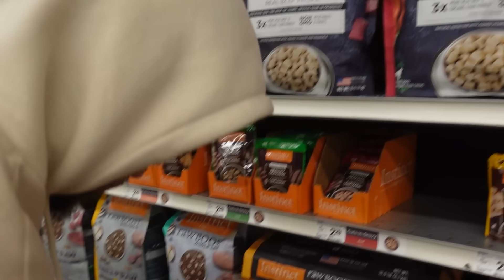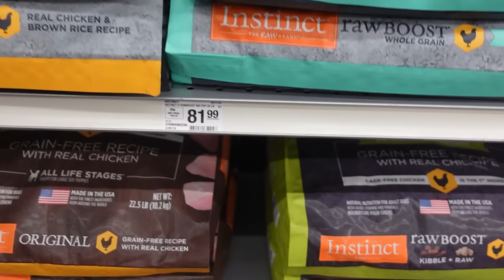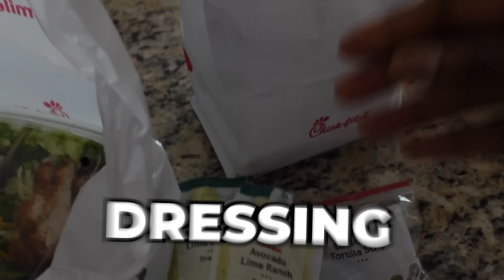THE DAY MY CRUSH ABANDONED ME...SHE IS GONE